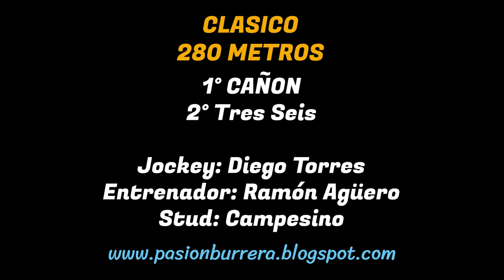CAÑON: PISTA DON NICO - BAÑADO DE SOTO, CBA (17-11-2024)